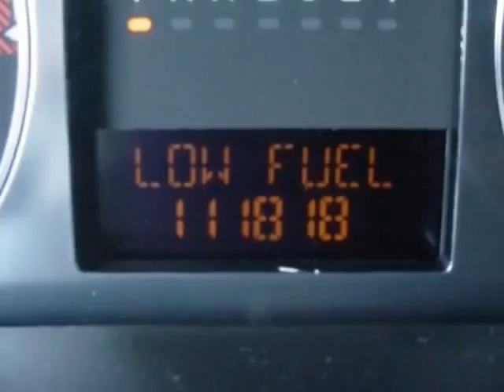2006 HUMMER H3 4dr 4WD SUV SUV - Rock Hill, SC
Honda Cars of Rock Hill, Rock Hill, SC - HUMMER H3